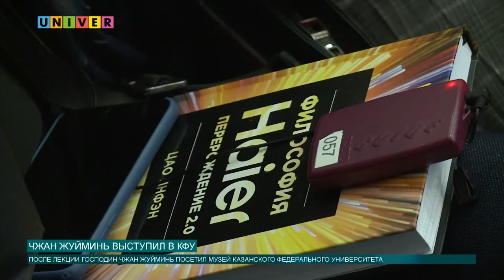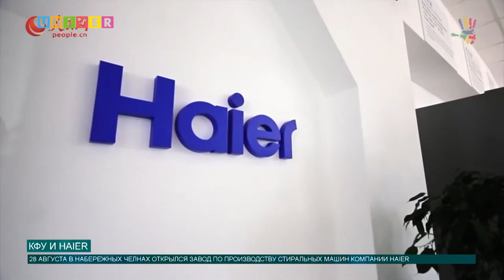Новости КФУ от 29.08.2019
Смотрите в выпуске:
- Президент крупнейшей корпорации Haier господин Чжан Жуйминь выступил в Казанском федеральном университете!
- В Набережных Челнах открылся завод по производству стиральных машин компании Haier.
- Александр Гудков провел рабочую зарядку на озере Кабан!